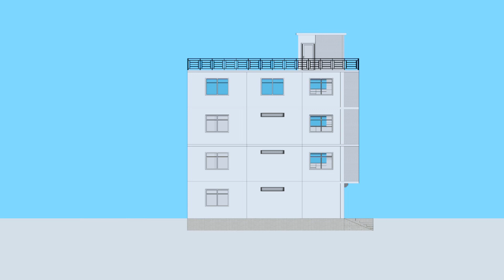ALS STEEL DOES PROTECT FROM NATURAL CALAMITIES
Anandi lifestyle solutions steel construction